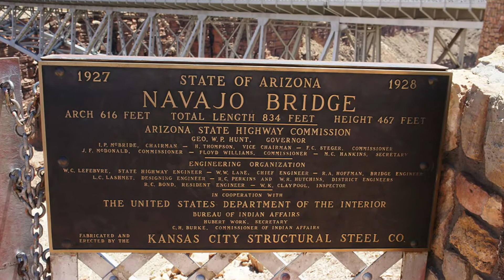Marble Canyon｜Navajo Bridge & Lee's Ferry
リースフェリー (Lee's Ferry) からグランドキャニオンの北端までのコロラド川沿いのキャニオンの高低差が少なく 幅が狭くなっているエリアは マーブルキャニオン (Marble Canyon) と呼ばれる。その中心にあるのがナバホブリッジ (Navajo Bridge) で、リースフェリーは コロラド川でラフティングを楽しむボートが発着する船着場である。